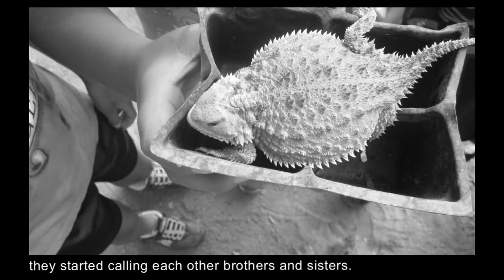Summer Camp Video Four